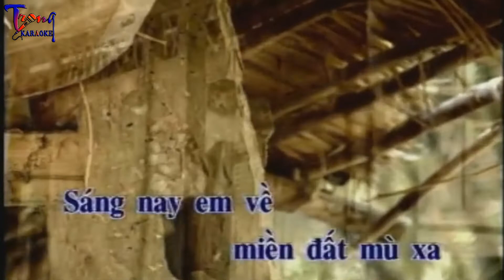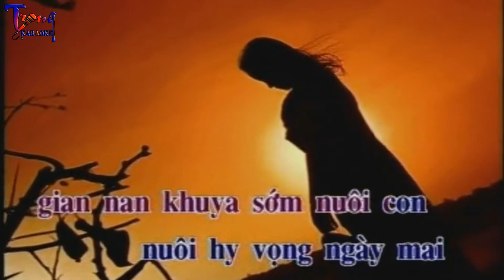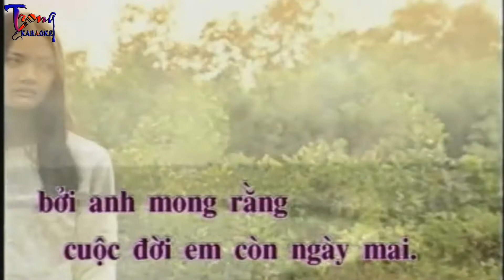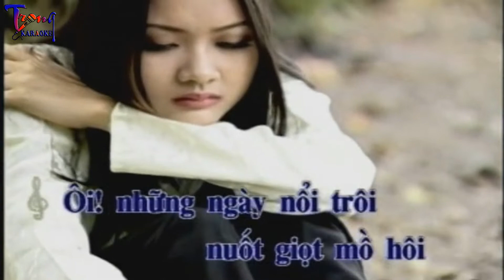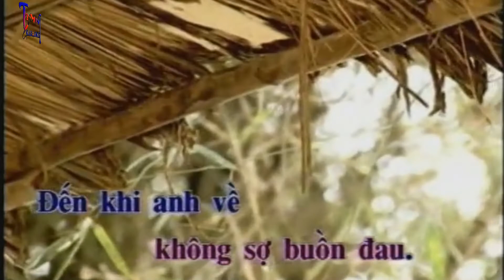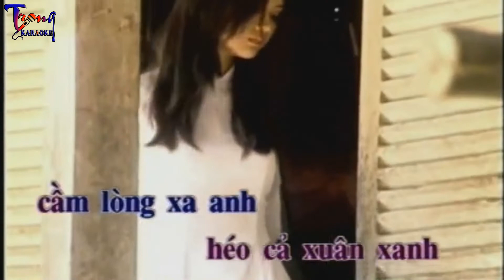2294-Mong Em Còn Ngày Mai-Ngọc Sơn Karaoke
9 Nội dung có trong video sẽ không tránh khỏi sai sót hoặc vi phạm bản quyền, ... Mong quý vị thông cảm và thông báo trực tiếp với Admin qua hotline ☎ Phone - Zalo:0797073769, để chúng tôi kịp thời gỡ xuống và không làm ảnh hưởng đến tác phẩm của quý vị!
-Karaoke mong em con ngay mai
-mong em con ngay mai Karaoke